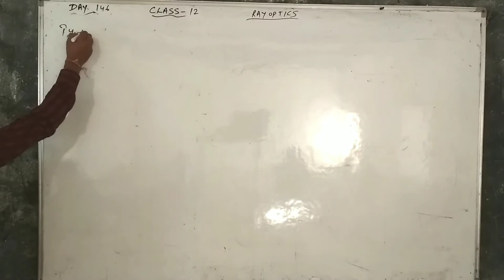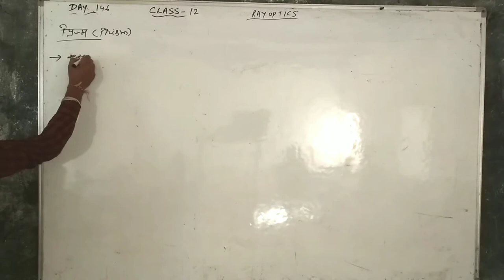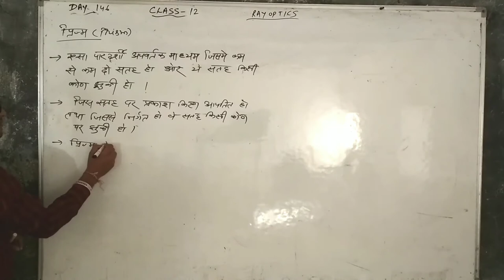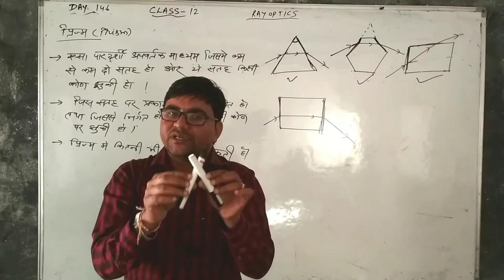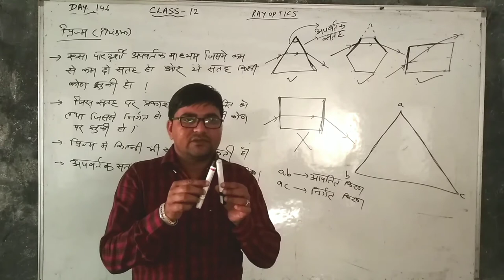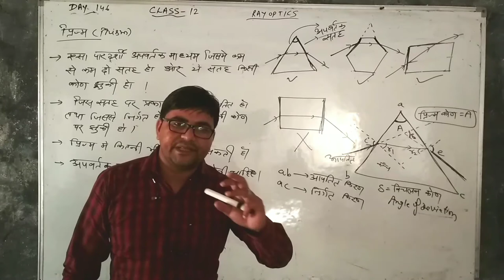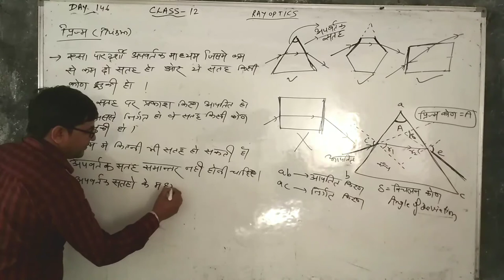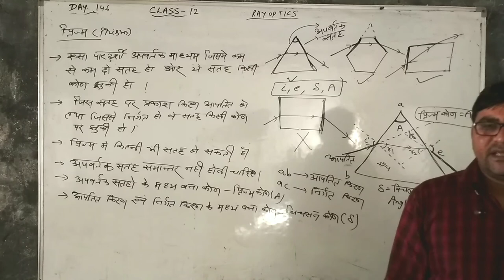Day-146{12th} Prism#Angle of Prism#Angle of Deviation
Hi Friends. Its your channel which provides you ...
11th 12th physics authentic matter according to board syllabus and